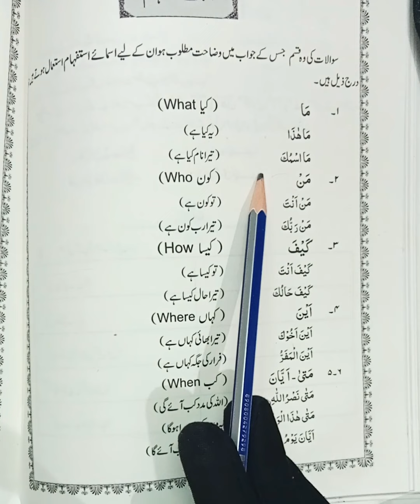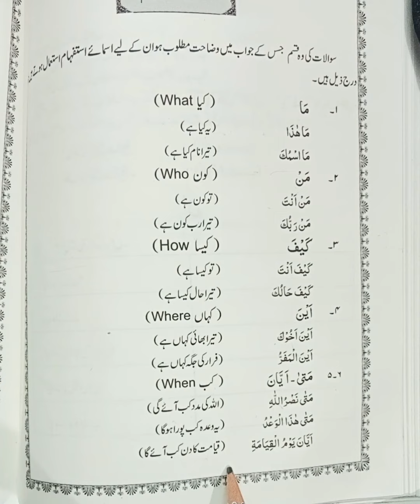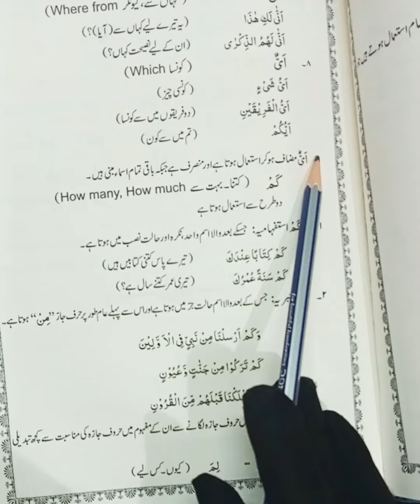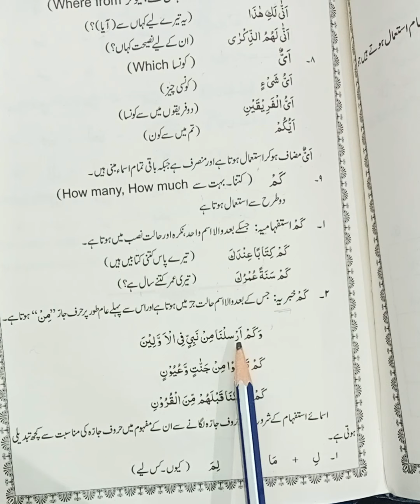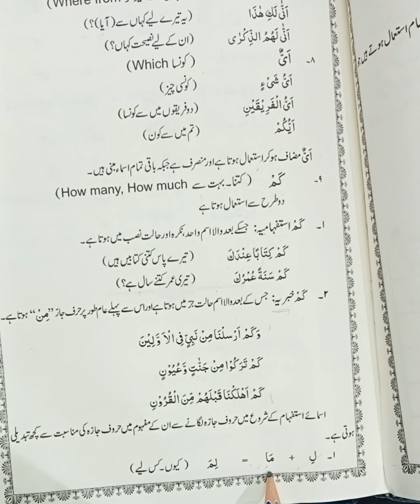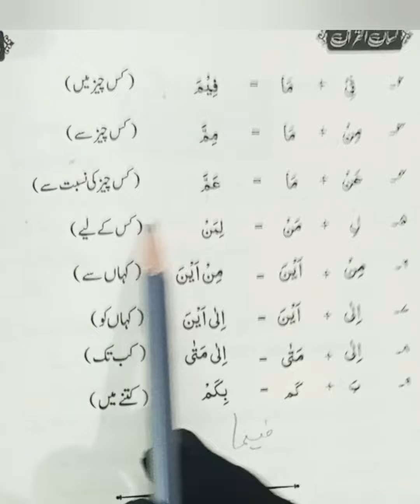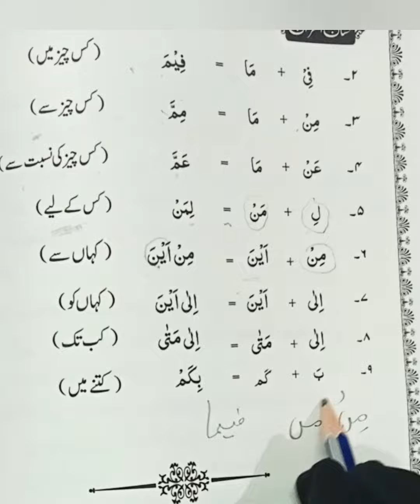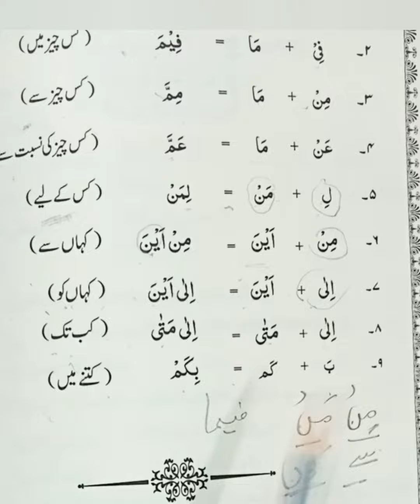Basic Arabic grammar lecture44|Asma e istifham||Details of( kam کم) Islamic courses with Asra Anjum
Basic Arabic grammar lecture44|Asma e istifham||Details of( kam کم) Islamic courses with Asra Anjum Asma e istifham harfe jarr